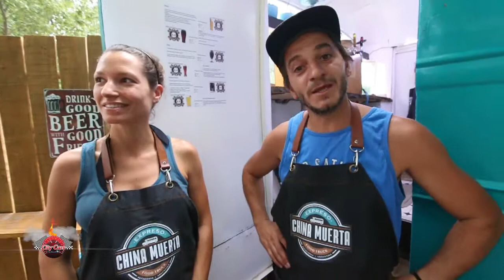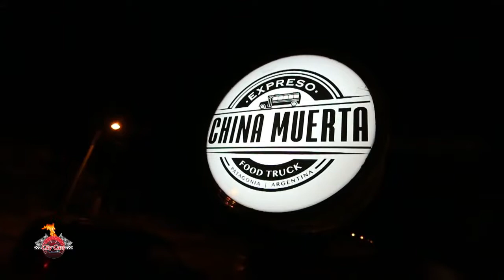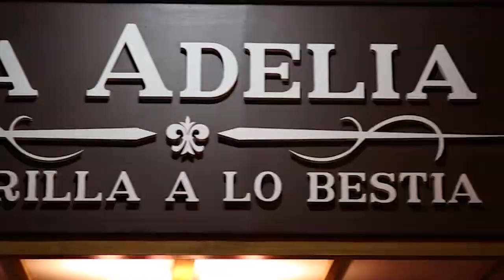City Cars tv Primer Bloque Plottier